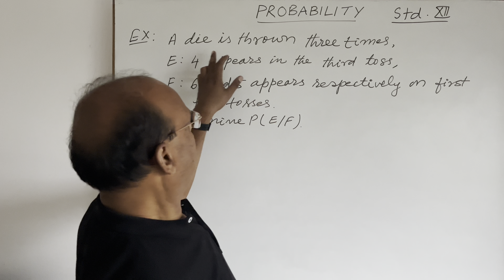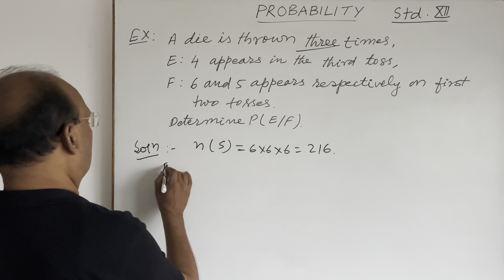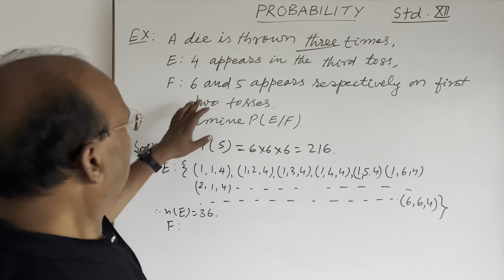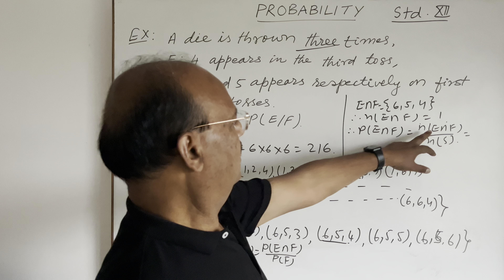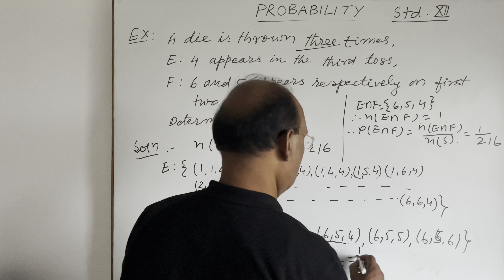Probability Ex-14.2 , NCERT Maths , Std Xll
Ex 14.2 | NCERT l STD XII I CBSE MATHS
If A and B are events such that P(A/B)=P(B/A), then which is correct (a) A ⊂ B  but A ≠ B

NCERT Questions
Competitive exams